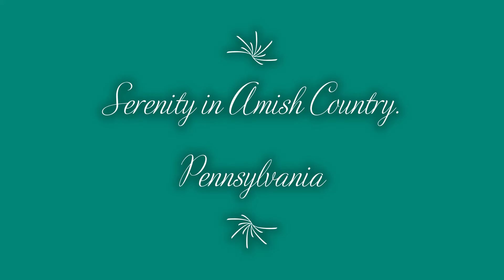Lancaster Amish Country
Pictures from Lancaster County, Pennsylvania. Don't miss traveling backroads to enjoy the serenity of Amish farm country!  Ronks, Intercourse, Bird In Hand, Leola and more!